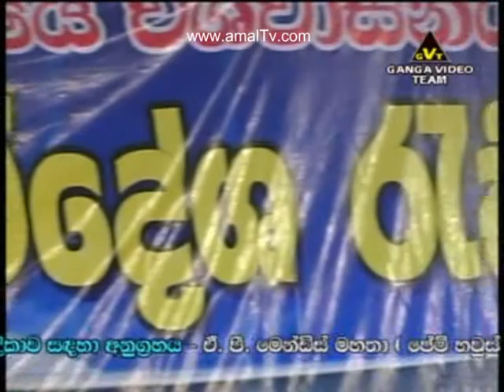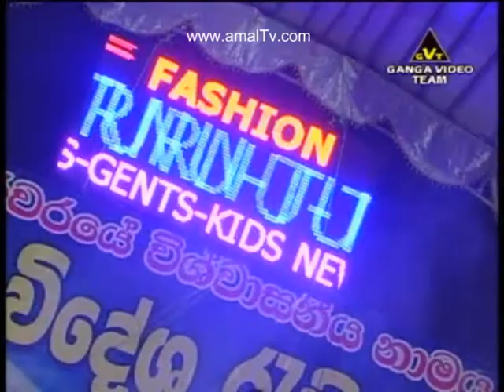Arrow Star - Live At Kalutara - 2